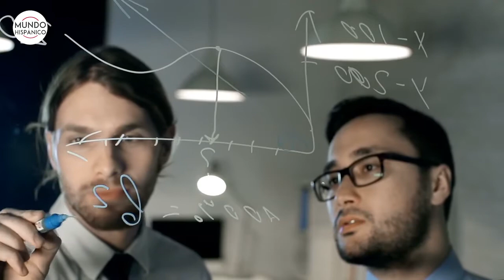China anuncia que ha desarrollado una vacuna contra el Coronavirus